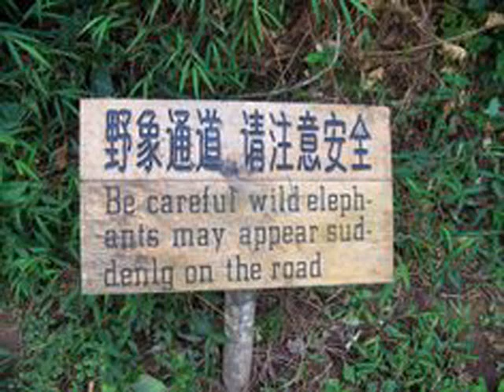Vallée des éléphants yunnan avec Aventurier travel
Aventurier Travel Vallée des éléphants sauvage yunnan
Votre voyage en Chine Xishuangbanna